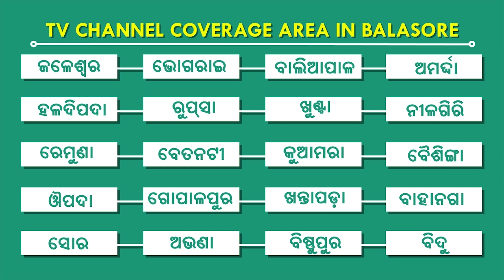ପାଣି ଖାଲକୁ ଫିଙ୍ଗିଦେଲେ ୪ବର୍ଷର ଶିଶୁକୁ, ସୋର